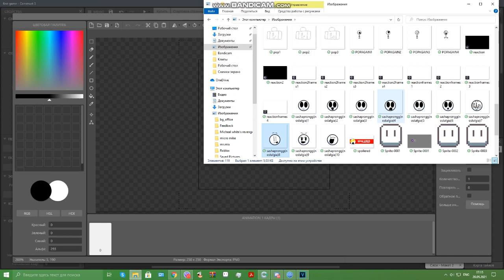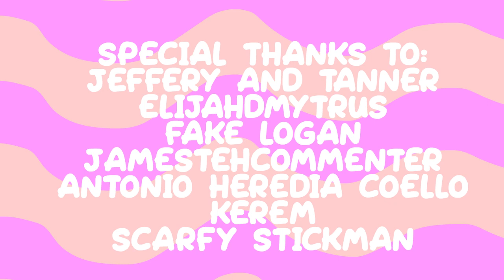Angry Lynx Show (Episode 1) - The Light Theme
@JeffreyAndTanner Guess who is back)))